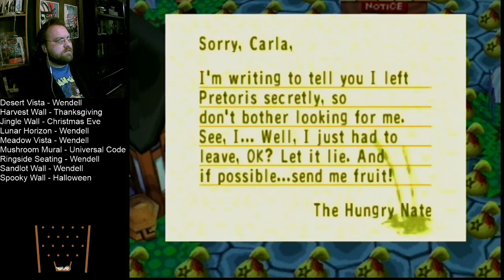Eric Plays Episode 1003: Animal Crossing Part 274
Mainly just need to get rid of my turnips before they go bad.